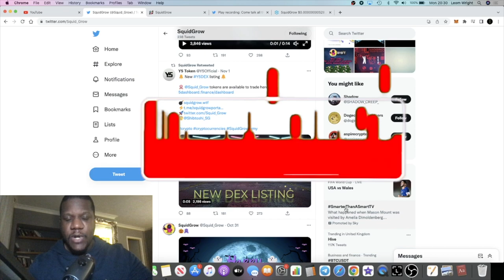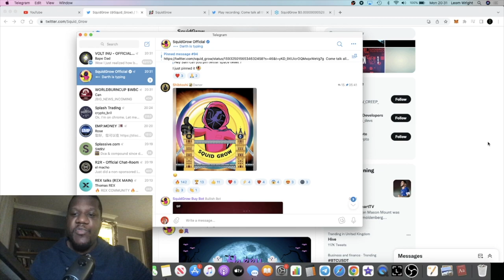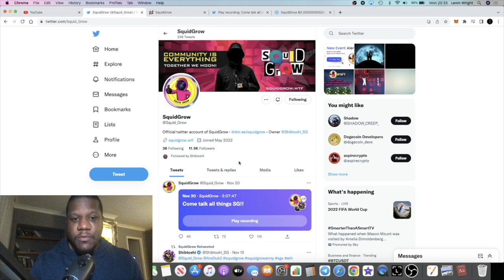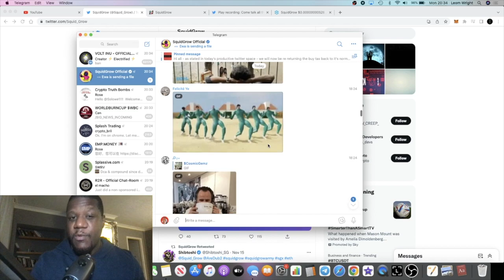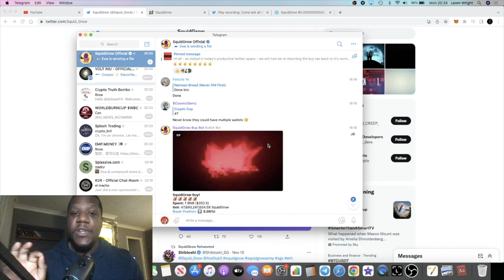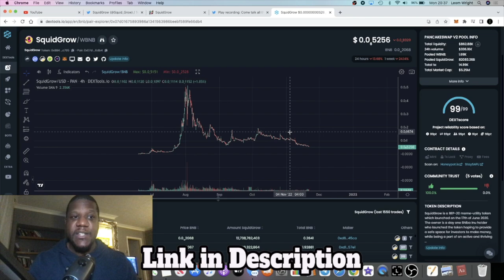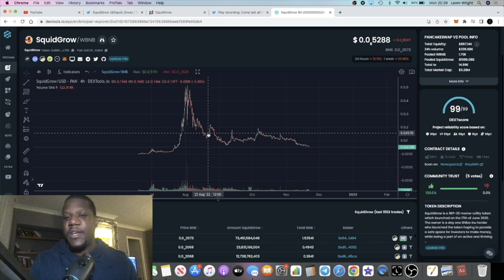Squid Grow Exchange SGX Ethereum Bridge STILL BULLSH